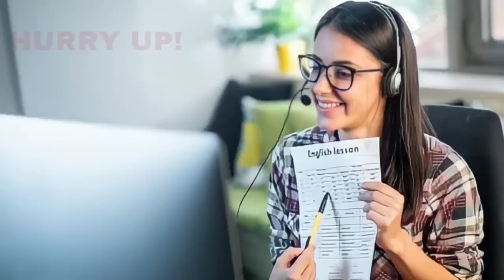BIJAPUR KE MAHANAGARPALIKA ME 14-09-2022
SNEWSKARNATAKAEXPRESS SACH KI AWAZ KISIBI NEWS KE LIYE IS NO PER CONTACT KARE 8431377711 S NEWS KARNATAKA EXPRESS BIJAPUR KE MAHANAGARPALIKA ME 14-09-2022 SACH KI AWAZ